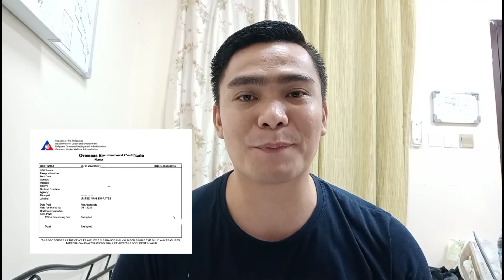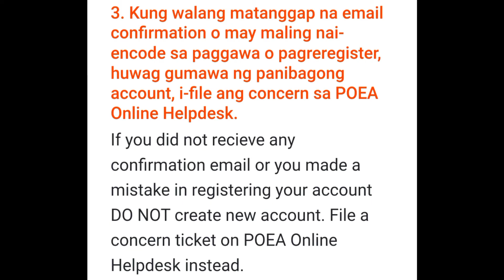DAHILAN KUNG BAKIT HINDI KA MAKALOG IN SA POBSBAM? | SIGN UP TO EREGISTRATION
Popsbam New Link
onlineservices.dmw.gov.ph/onlineservices

PAALALA
1. Ilagay ang iyong personal information base sa pagkakasulat nito sa iyong valid passport.
Input your personal information according to your valid passport.

3. Kung walang matanggap na email confirmation o may maling nai-encode sa paggawa o pagreregister, huwag gumawa ng panibagong account, i-file ang concern sa POEA Online Helpdesk.
If you did not recieve any confirmation email or you made a mistake in registering your account DO NOT create new account. File a concern ticket on POEA Online Helpdesk instead.

4. Siguraduhing tama at sariling impormasyon ang gagamitin sa paggawa ng account.
Make sure that the information you are using is yours.

5. Basahin at i-double check ang lahat ng detalye bago tumuloy sa pagreregister.
Read and DOUBLE CHECK your information before confirming registration.

BABALA:
Ang ano mang uri ng pagbibigay o pageencode ng MALING IMPORMASYON/MISREPRESENTATION at PAGGAWA NG MULTIPLE ACCOUNT ay maaaring maging dahilan ng pagkakansela ng pribilehiyong gumamit ng e-Registration System o pagkadiskwalipika sa POEA processing. Kung makaranas ng problema sa paggawa ng account, pagreregister, o pagbubukas ng iyong account, mag-file ng Ticket sa POEA Online Help desk.

5. If you have encountered any problems, you may file a ticket to our POEA Online Helpdesk or Contact the following No: